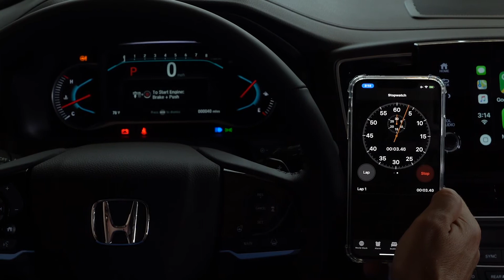2019 Honda Pilot HighBeams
2019 Honda Pilot HighBeams